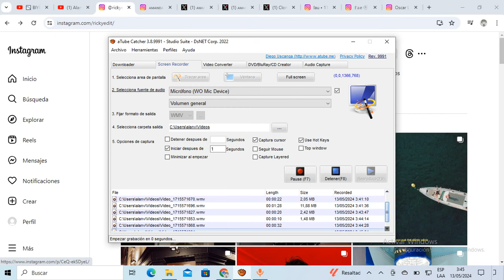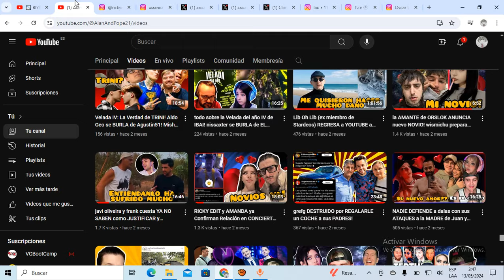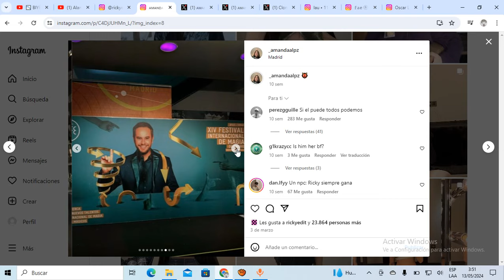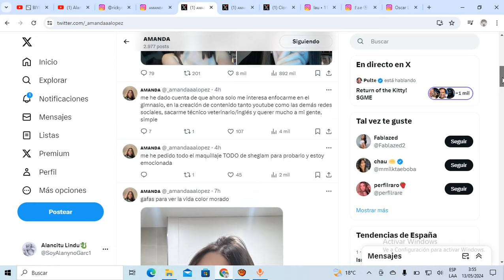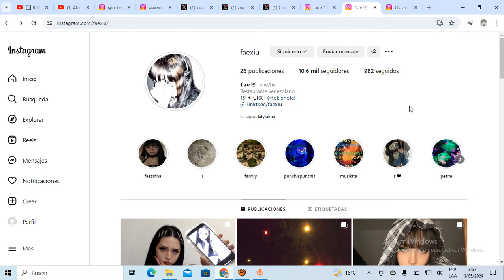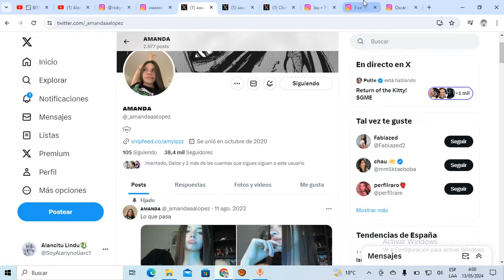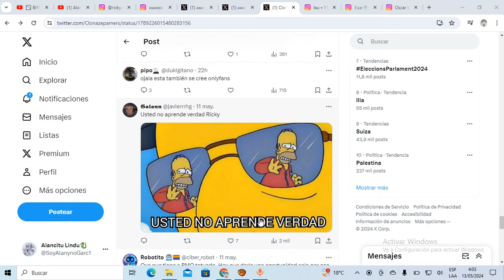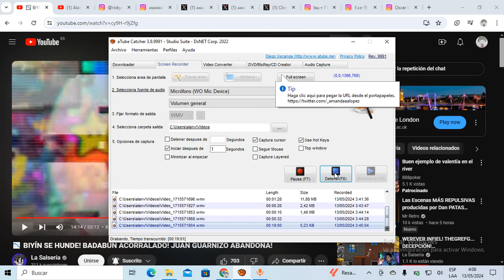DESTRUYEN a RICKY EDIT por PRESUMIR a su NOVIA AMANDA y ella EXPLOTA con sus HATERS